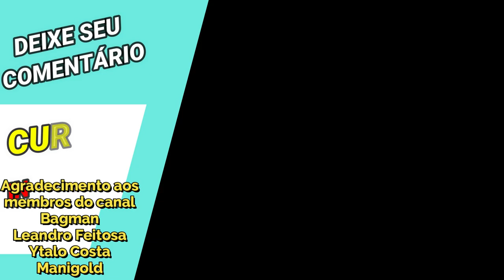Mayura de Pavão Cloth Repair + Balanceamento Global - (Gameplay Despertada)- Saint Seiya Awakening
Confira gameplay da Mayura de Pavão Cloth Repair (Despertada) em Saint Seiya Awakening, no servidor chinês.